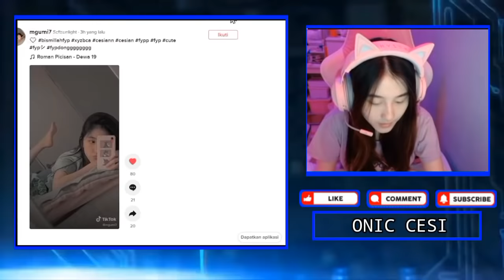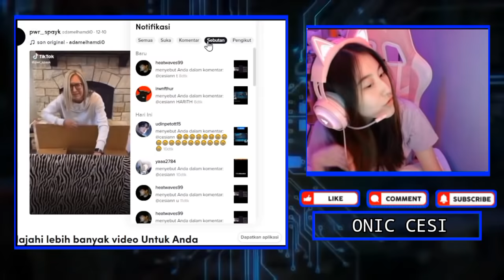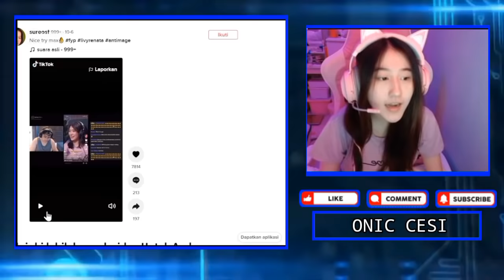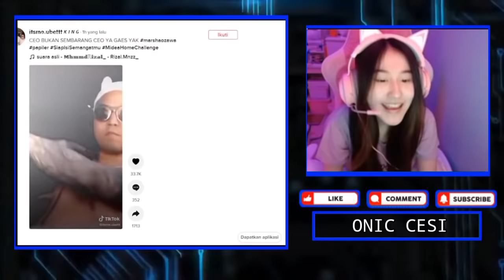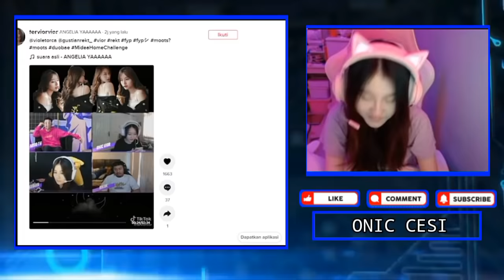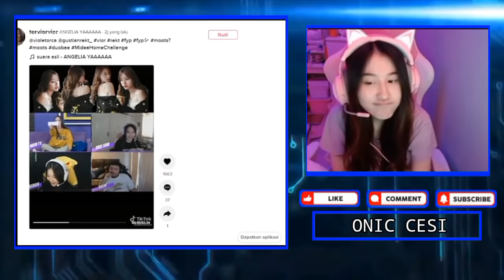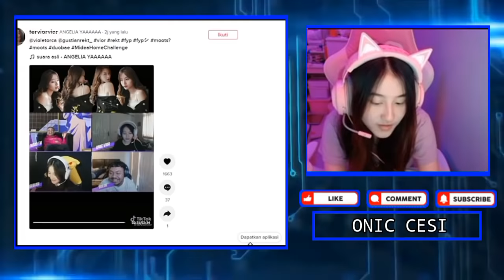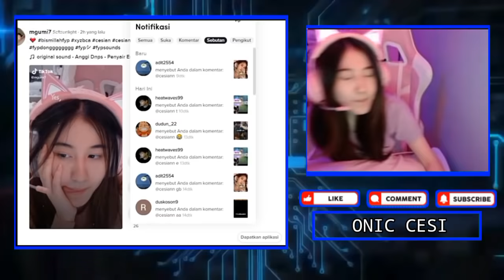CESI Kaget Bisa Bisanya REKT Telpon VIOR Saat VIOR Di M3 Quickie - Yang Kaya Gini Wajib Diketapilin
CESI Kaget Bisa Bisanya REKT Telpon VIOR Saat VIOR Wawancara M3 Quickie
The Real Pemuja REKT, Yang Kaya Gini Wajib Diketapilin Ya Guys Ya

•Thanks•